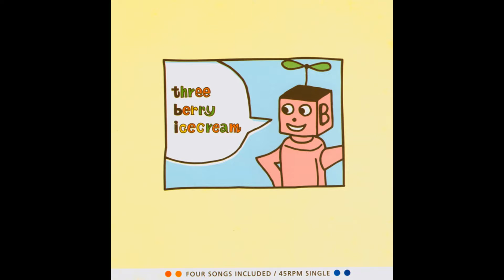Three Berry Icecream - Children's Hour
3rd song from Three Berry Icecream - Three Berry Icecream
so wholesome, hope you like this:))